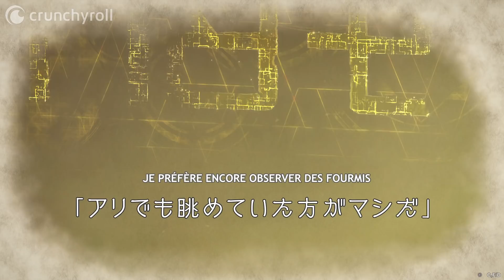Redeviens mon amie ! | Miss Kobayashi’s Dragon Maid S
👉 Anime : Miss Kobayashi's Dragon Maid S

Mlle Kobayashi mène une vie ennuyeuse partagée entre son travail au bureau et son minuscule appartement jusqu’au jour où elle sauve la vie d’une dragonne. Se prénommant Thor, cette dernière peut se transformer en humaine, même si des cornes sur sa tête rappellent ses origines. Pour payer sa dette, elle décide de rester chez Mlle Kobayashi et de se mettre à son service…